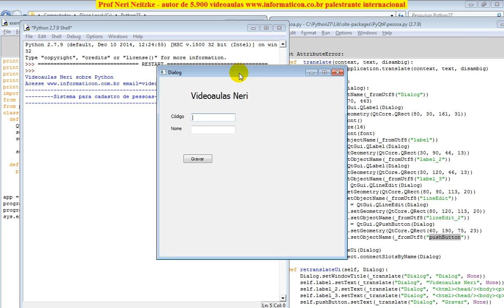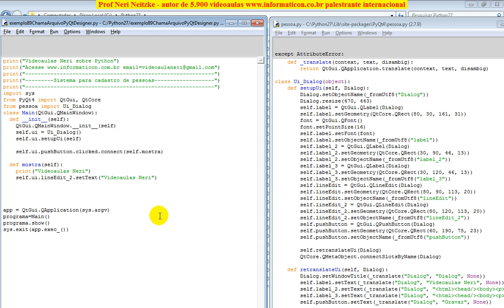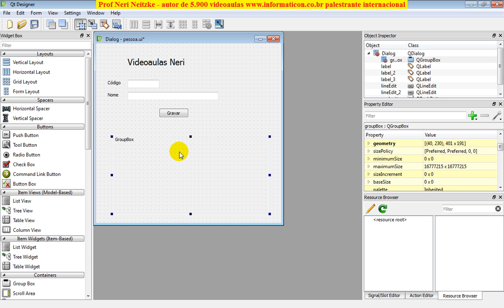aula 5965 python PyQT QtDesigner interagindo com componentes da tela